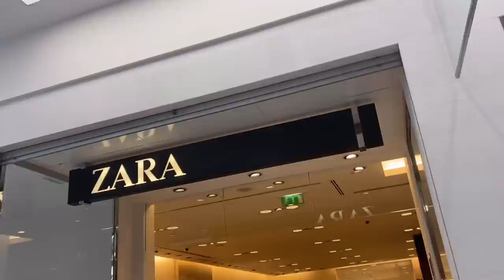Yeh Dosti hum nahi chordey gey by pulwasha cooks official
Compony of friends are always fun